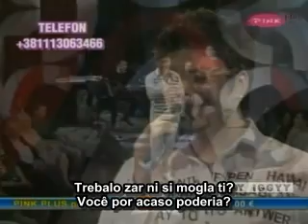Toše Proeski - Čija si/Quem você pertence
Toše Proeski em um programa da televisão sérvia, TV Pink, onde interpreta a música чија си (Čija si), "Quem você pertence", que é do seu CD Дан за нас (Dan za nas), "Dia para nós", lançado em 2004 com a versão macedônia Ден за нас (Dеn za nas). Com esta música Toše Proeski foi o vencedor do primeiro festival Beovizija; e o único vencedor macedônio, ocorrido em Belgrado, Sérvia, em abril de 2003, tendo ficado em primeiro lugar no júri e na audiência, onde em 2004 também ganhou o prêmio de melhor música do ano de 2003. Este vídeo possui a letra da música na língua sérvia, sendo usado o alfabeto latino na versão sérvia, com a tradução em português brasileiro.